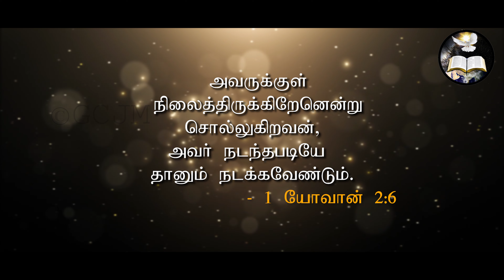கர்த்தருக்குள்|In God| Morning With Jesus | Pastor Arulanandam | JAN